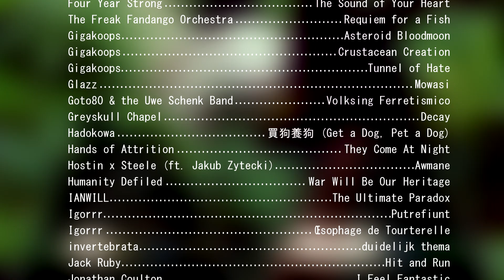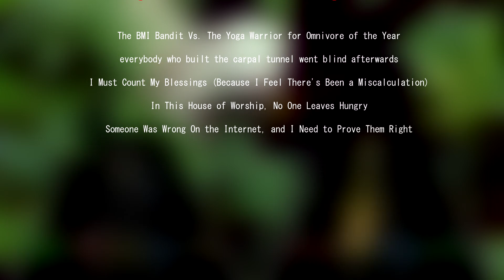[CLONE HERO] Creative Commons Hero Release Trailer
After over two years of hard work, this setlist is finally being released! Putting a spotlight on songs released in the Creative Commons, this is certain to be one of the most unique setlists yet. With a mix of known artists, cult classics and really obscure and out-there tunes, there's something for everyone here!

Special thanks to Nightmare Lyra for helping with this setlist. Without her I don't think this would have been quite as varied and fun as it turned out being!